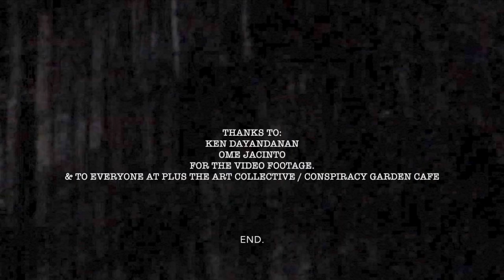Caged Animals | Sub/Orbital LIVE @ Conspiracy Garden Cafe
[+] PLUS 9.OH
:YEAR-ENDER
CONSPIRACY GARDEN CAFE

THANKS TO:
KEN DAYANDANAN
OME JACINTO
FOR THE VIDEO FOOTAGE.
& to everyone at Plus The Art Collective / Conspiracy Garden Cafe